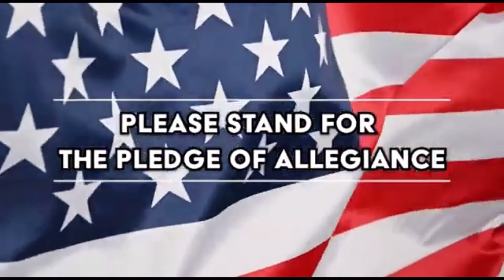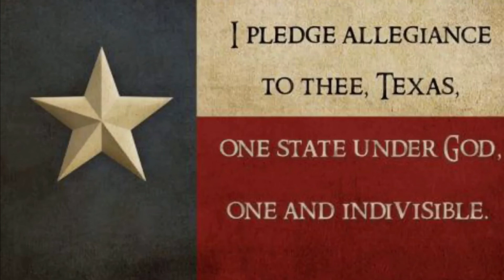Wednesday Jan 26, 2022 Annoucements